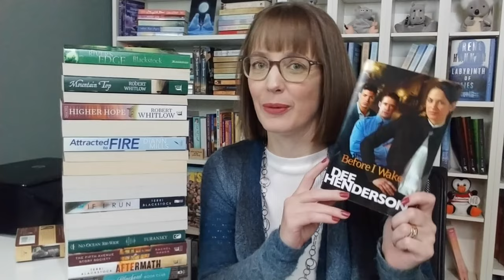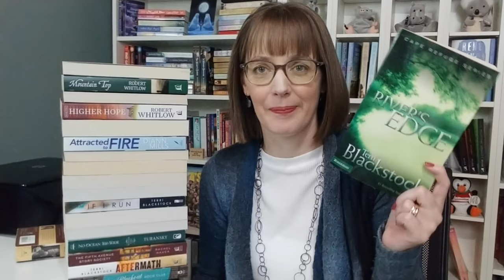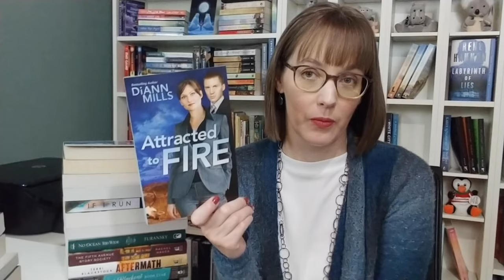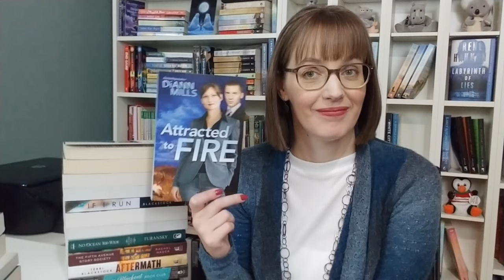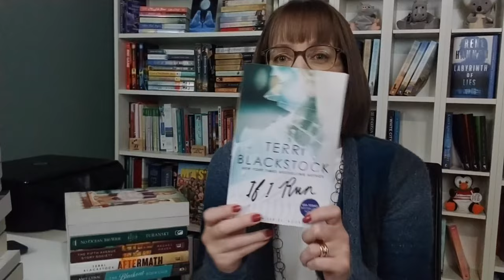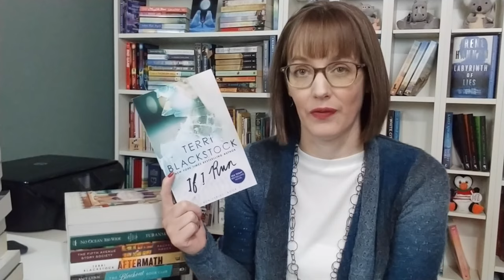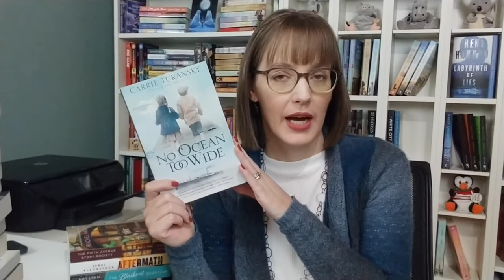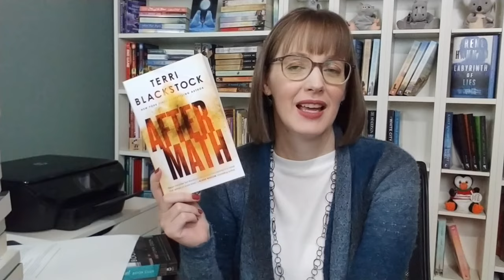Celebrating 20 Years through Books || All Christian Fiction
The day I am posting this (May 10) it is my 20th wedding anniversary! After brainstorming some ideas I decided to pick one book that was published each year we have been married and talk about why that book stands out to me. I am highlighting some old faves in this video, and finding lots I want to reread. .

Books Mentioned:
Before I Wake by Dee Henderson
River’s Edge of Terri Blackstock
Jimmy by Robert Whitlow
Hazardous Duty by Christy Barritt
Mountain Top by Robert Whitlow
Suspicious Minds by Christy Barritt
Higher Hope by Robert Whitlow
A Distant Melody by Sarah Sundin
Attracted to Fire by DiAnn Mills
The Christmas Bargain by Shanna Hatfield
Five Days in Skye by Carla Laureano
It Had to be You by Susan May Warren
The Isaac Project by Sarah Monzon
If I Run by Terri Blackstock
Heart on the Line by Karen Witemeyer
Delayed Justice by Cara Putman
No Ocean Too Wide by Carrie Turansky
Fifth Avenue Story Society by Rachel Hauck
Aftermath by Terri Blackstock
The Blackout Book Club by Amy Lynn Green